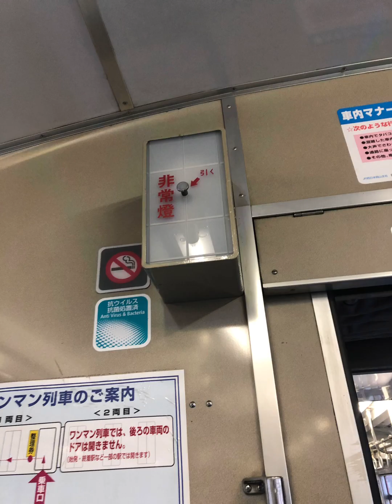亀の甲ー津山駅快速コトブキ津山行き